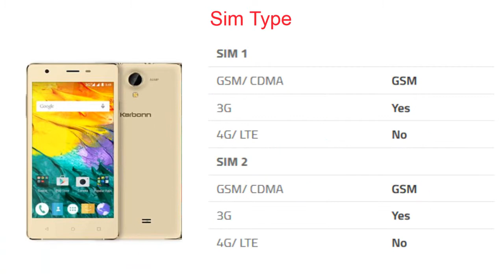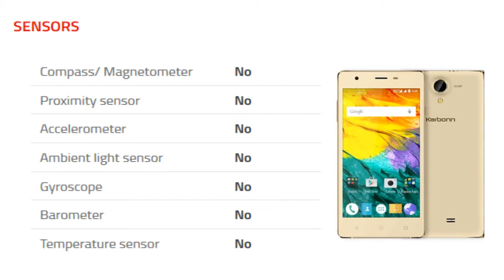Karbonn Fashion Eye 2.0 Mobile Specification